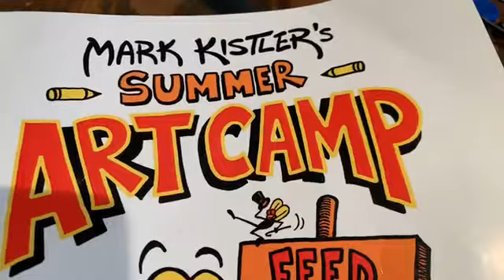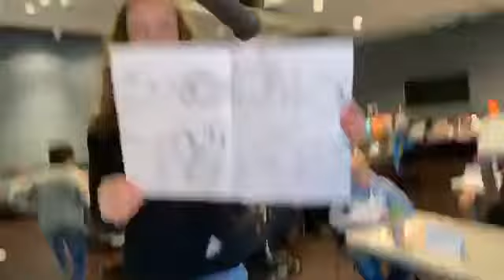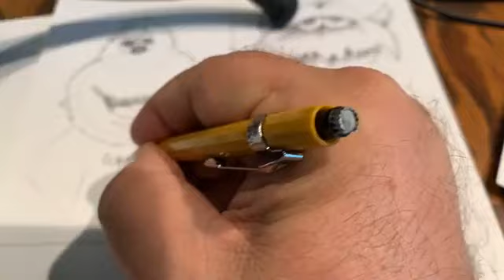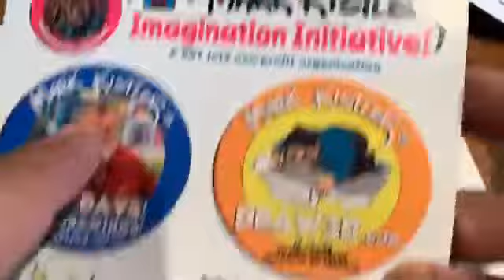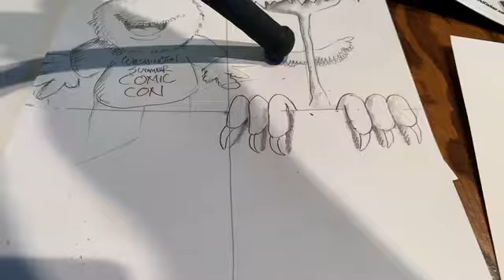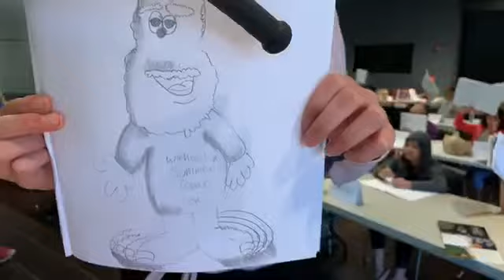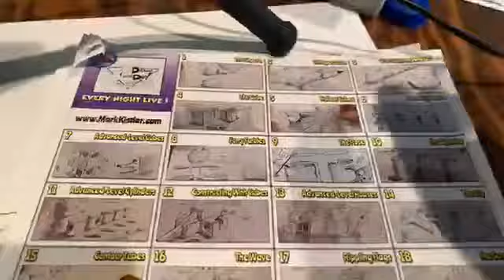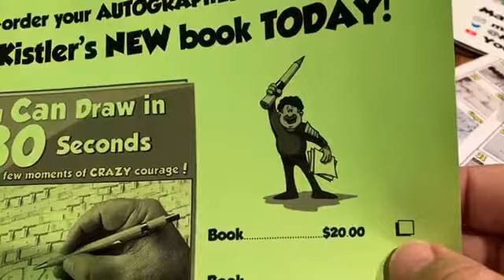Big Foot Day 164 Of One Drawing A Day!